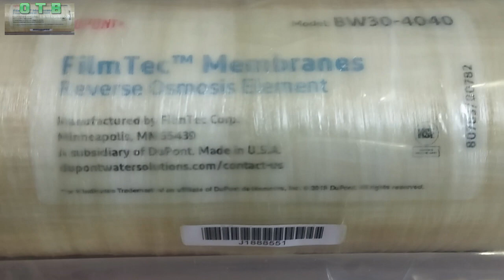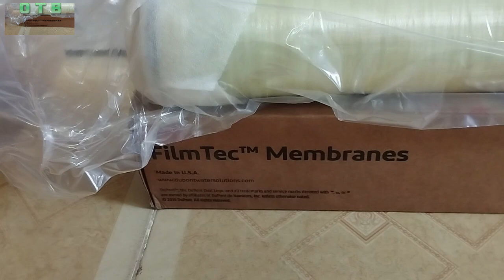Màng lọc RO Dow Filmtec BW30-4040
Đơn vị chủ quản : OTB.vn | 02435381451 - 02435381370